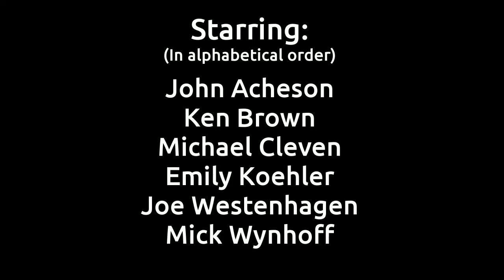Fundraiser Video Out Takes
Some of the sillier and stupider moments in my recent video. Apologies for the frame glitches, I've slowly learned to live with them until I can upgrade my hardware and use the LightWorks editor.